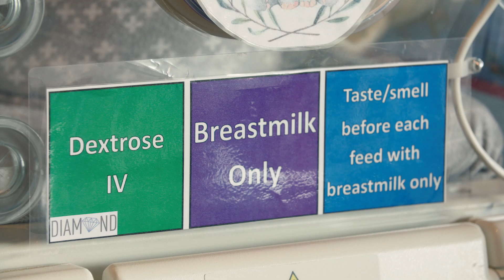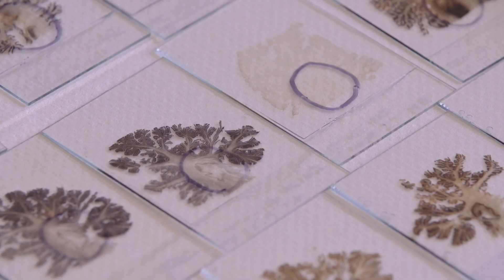Unlocking the Secrets of the Brain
Learn about the amazing research into the brain, carried out across the University of Auckland, inlcuding our team at ABI, with Dr Soroush Safaei.